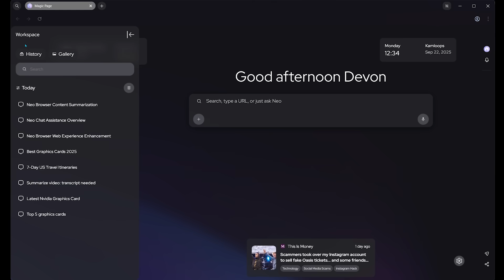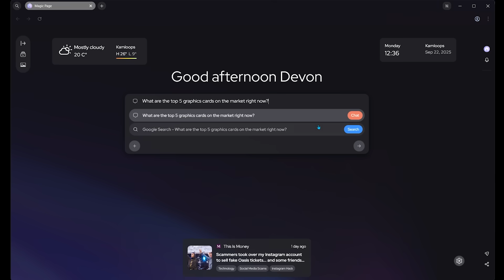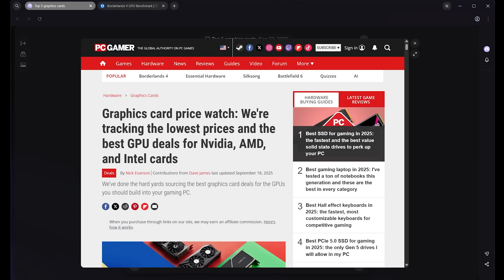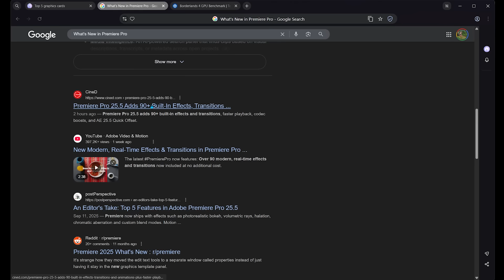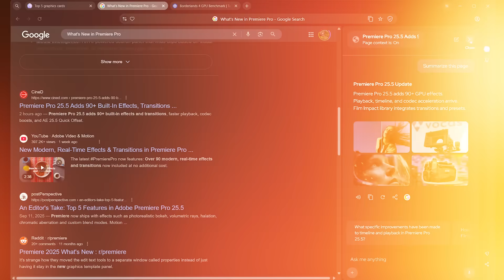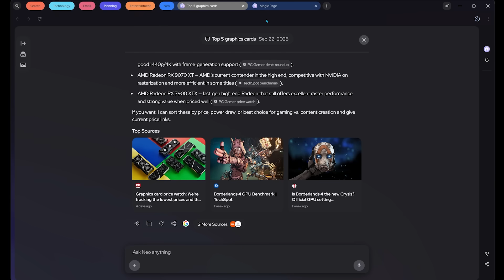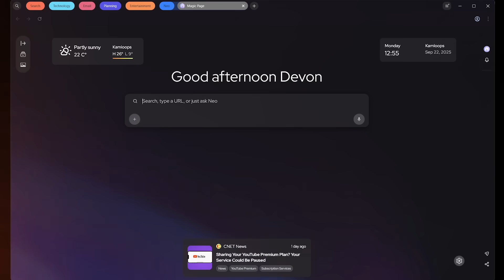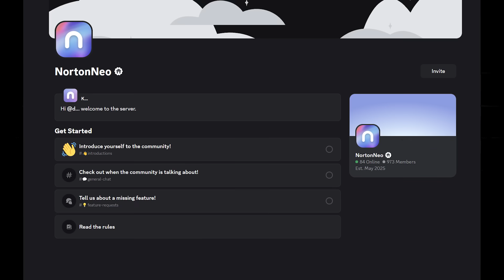Norton Neo Just Killed Chrome & Edge 🚀 (The AI Browser of the Future)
Imagine a browser that organizes your entire workflow automatically — no tabs, no chaos, no distractions. That’s exactly what Norton Neo delivers.

In this video, I dive deep into Neo, the world’s first safe, AI-native browser built for modern productivity. From instant summaries to smart tab grouping, Neo completely rethinks how we browse, research, and stay focused online.

With features like the Magic Box, AI-powered summaries, peek previews, Neo Chat, and personalized insights, this browser doesn’t just help you surf the web — it helps you work smarter, faster, and distraction-free.

And since it’s backed by Norton, everything is private, secure, and designed with safety in mind.

⏱️ Chapters

00:00 – The Problem with Traditional Browsers
00:26 – What Makes Neo Different
00:44 – Downloading & Setting Up Neo
00:57 – The Clean Dashboard & Widgets
01:20 – The Magic Box (AI Summaries)
01:37 – Built-In AI Chat in the Browser
02:22 – Peek Feature: Preview Without Tabs
03:14 – Smart Summarization in Real-Time
04:32 – Say Goodbye to Tab Chaos (Smart Tab Grouping)
05:47 – Neo Chat for Context-Aware Assistance
06:29 – Personalized Insights Feed
06:59 – Extra Features: Gmail, Calendar, Smart Reminders
07:24 – Final Thoughts: Smarter, Safer, Simpler